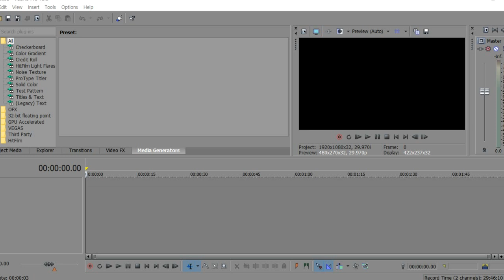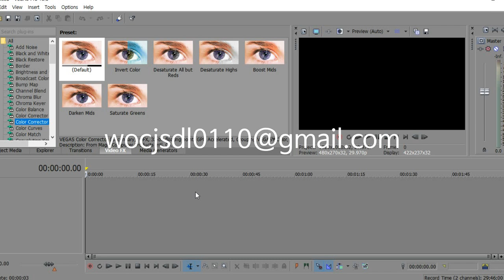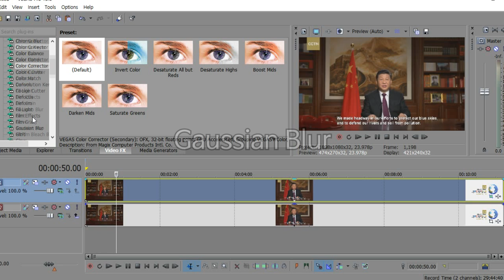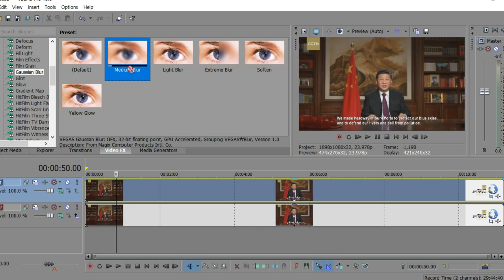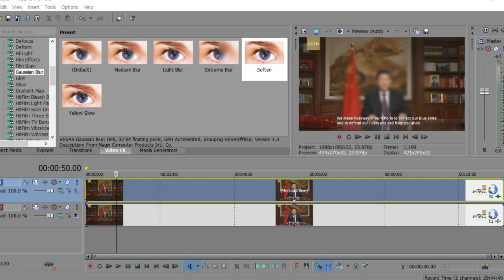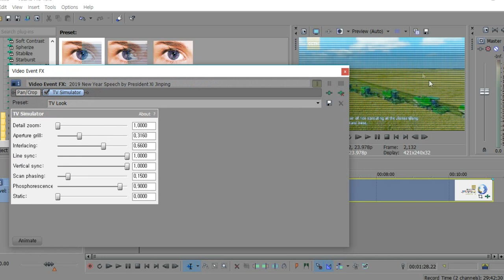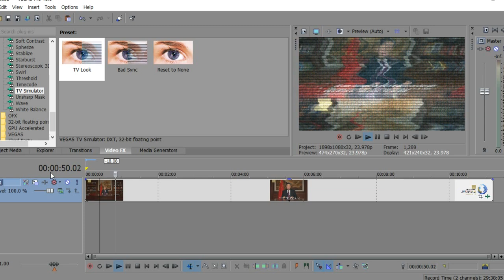[베가스 편집 강좌] 모자이크 하는 법_[센서 스튜디오]